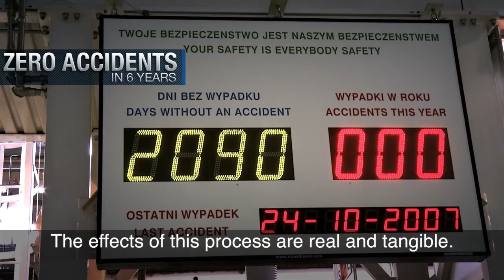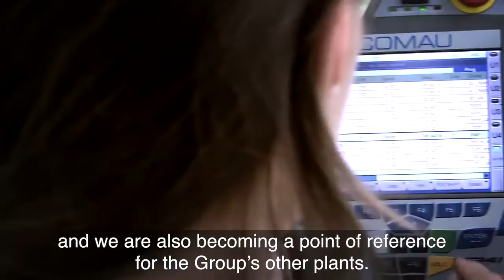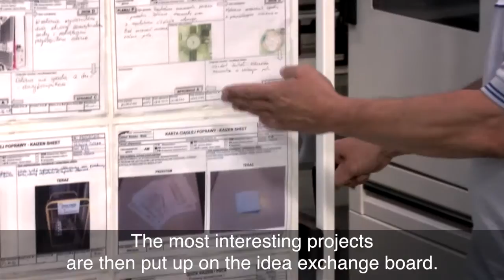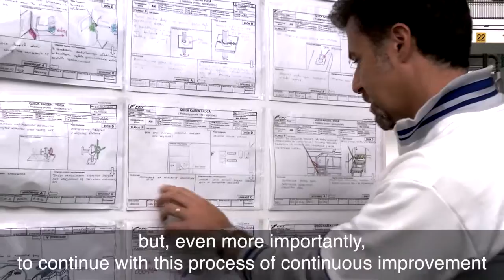Broad-based participation and a desire to rise to the challenge of global competitiveness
Bielsko-Biala: world-class engines from a world-class plant.